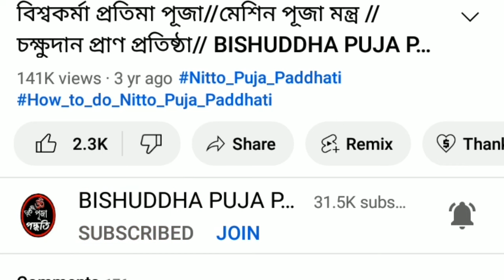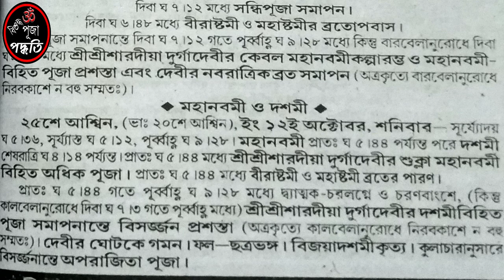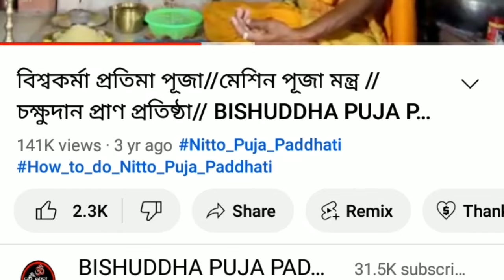দূর্গাপূজা 2024 সময়সূচী // Durga puja 2024 date and time in bengali // বিশুদ্ধ পূজা পদ্ধতি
Bengali Time 2024 দুর্গা পূজার সময়সূচী   ll
দূর্গা পূজা সময়সূচি ১৪৩১বাং II
২০২৪ সালের দূর্গা পূজার সময়সূচী  II
১৪৩১ বাং সালের দূর্গা পূজার সময়সূচী II

HAI BANDHURA ,
Shankalpa ... Prabhiti ...